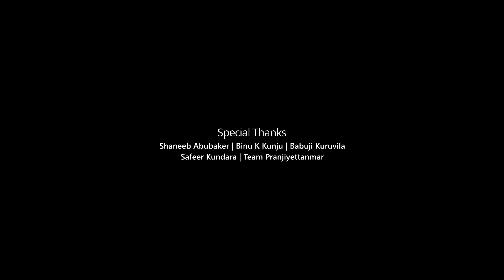എന്തിഷ്ട്ടമാണെന്റെ പൊന്നെ | Latest Malayalam Musical 2022 | SaheershaKollam | Mathukutty Pallipadu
@Anusree Productions

Rose n Bees / Saheersha kollam / Mathukutty / Madhu/ Jaseer / Nidhal / Minshad/ Hareesh.

* ANTI-PIRACY WARNING * This content is Copyright to Anusree Videos. Legal action will be taken against those who violate the copyright of the following material presente